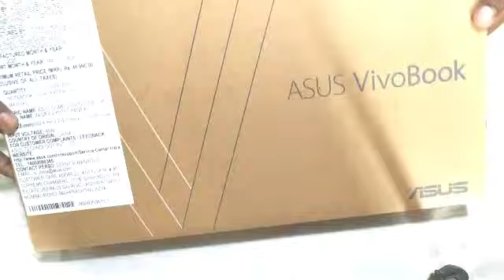Asus Vivobook 14 X412 Unboxing ⚡️ ⚡️ ⚡️- Smaller,Faster,Better! Best Laptop Under 35,000!!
Asus Vivobook 14 Core i3 8th Gen-(4GB/512 GB SSD/ Windows 10 Home) X412FA-EK373T Thin and Light Laptop

Video ko Bina kare skip ap dekh Raha ho JB current trick

Mera name jeeban Baul
Me Odisha Ka Hun
My YouTube style
Video ko Bina kare skip aap dekh raha ho jb current trick